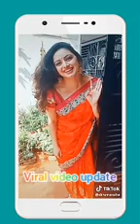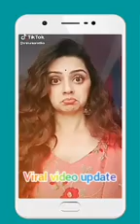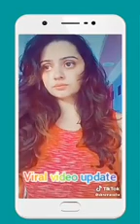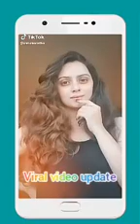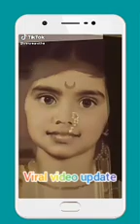Marathi actor Shruti Marathe viral video tik Tok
video update,
video tik Tok,
Marathi actor , tik Tok
Shruti Marathi tik Tok